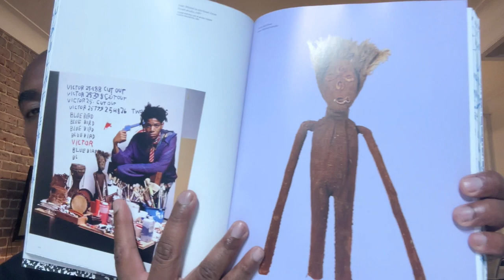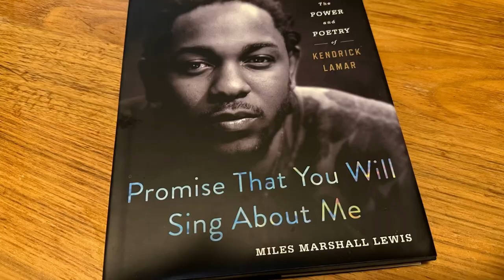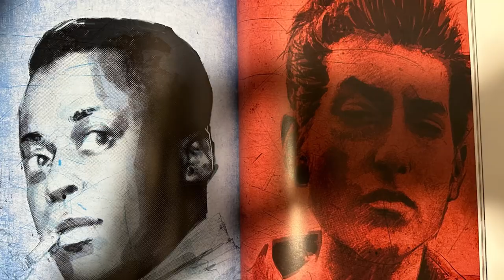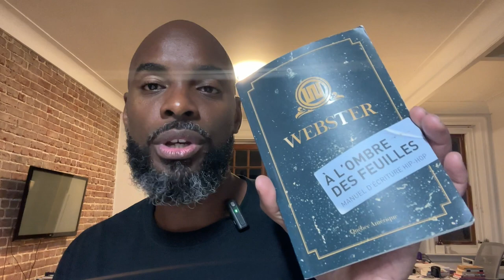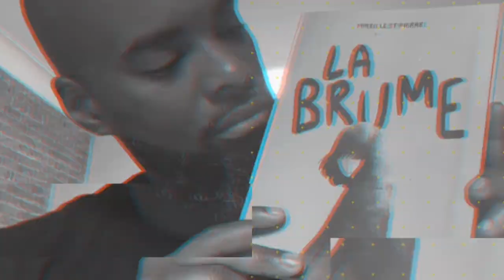3 livres à lire pour célébrer le 50e anniversaire du Hip Hop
Salut 👋
Bienvenue dans une autre nouvelle vidéo :
3 livres à lire pour célébrer le 50e anniversaire du Hip Hop

Le hip-hop, né dans le Bronx dans les années 1970, est un phénomène culturel qui transcende la musique. C'est une force puissante qui a façonné la société, révolutionné l'industrie musicale et laissé une empreinte indélébile sur la littérature. Les récits crus et authentiques, les rythmes vibrants et les commentaires sociaux sans concession du hip-hop en ont fait un mouvement mondial qui donne de la voix aux personnes marginalisées, remet en question le statu quo et offre une plateforme d'expression créative, en faisant une célébration essentielle de la résilience artistique et de l'évolution culturelle.

▶️Livre 1:
Jean-Michel Basquiat: King Pleasure
Auteurs: La Famille de Jean-Michel Basquiat
Éditeur: Rizzoli Electra
Dans les années 1970, New York a dû faire face à une pauvreté généralisée, une épidémie de drogue dévastatrice et d'importants problèmes de brutalité policière, en particulier dans les communautés marginalisées. Ces défis ont laissé une empreinte visible sur la ville, caractérisée par des quartiers délabrés et une augmentation des taux de criminalité. Cependant, malgré cette adversité, cette époque a également vu naître une contre-culture dynamique, favorisant des mouvements créatifs tels que le punk rock, le hip-hop et l'art urbain qui continuent à façonner l'identité de la ville et la culture mondiale. Ce livre nous plonge dans l'oeuvre de Basquiat et comme ces réalités ont affecté sa créativité

▶️Livre 2:
Promise that you will sing about me
Auteur: Miles Marshall Lewis
Éditeur: St-Martin's Press
Ce livre traite des influences sociales et musicales du légendaire rappeur Kendrick Lamar. Il nous permet de visiter de grands noms qui ont influencé la culture Hip Hop depuis les 50 dernières années tout en les mettant en relation avec le prolifique rappeur.

▶️Livre 3:
À l'ombre des feuilles
Auteur: Webster
Édition: Québec Amérique
Dans ce livre, Webster nous explique d'où vient son amour du Hip Hop, nous parle de sa carrière comme pionnier sur la scène Hip Hop Québécoise des années 90 jusqu'à maintenant. Webster nous offre aussi une analyse précieuse de certains de ses textes et procédés tout en nous proposant des exercices pour améliorer la qualité de notre plume.

Si vous êtes nouveau sur notre chaîne,  je suis heureux que vous ayez cliqué sur notre vidéo ! J'espère que vous apprécierez la vidéo d'aujourd'hui.

Veuillez montrer votre amour❤️ et votre soutien🧡 en rejoignant la communauté "lecteurs lounge" maintenant en vous abonnant et en appuyant sur ( 🔔) pour rejoindre l'équipe de notification et rester à jour avec les nouveaux téléchargements ✨.

Si vous avez des questions ou des demandes, n'hésitez pas à les laisser dans les commentaires ci-dessous.

🔴 Inscrivez-vous ici :/ @lecteurslounge-sk5sg
👍 Like la vidéo (ça aide énormément !)
💬 Commentez ci-dessous pour partager votre avis !
🔗 partagez la vidéo à vos amis ou proches

🎬 VIDÉOS SUGGÉRÉS  :  N'oubliez pas de regarder 📽 d'autres vidéos sur la chaîne.